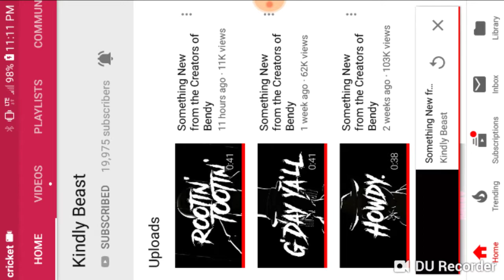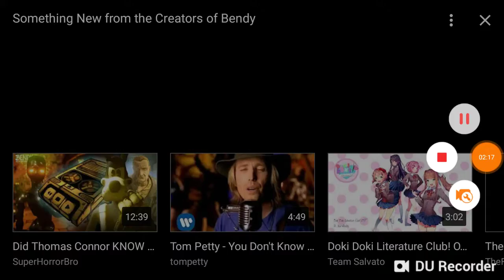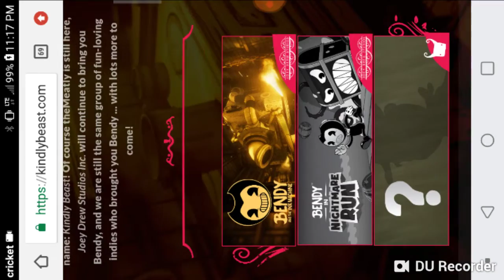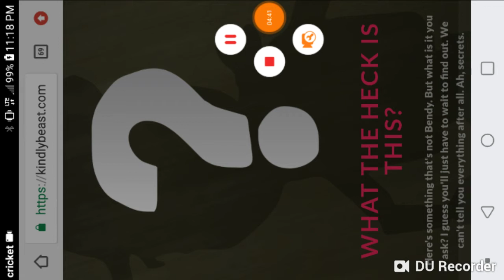Rootin' Tootin' Cowboy Shootin'!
Stay Beautiful!